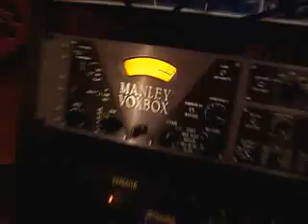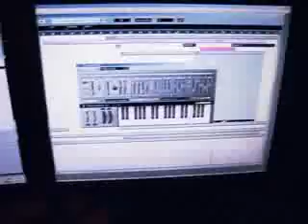Илья Лагутенко, Татьяна Зыкина, DJ RAM - Нора